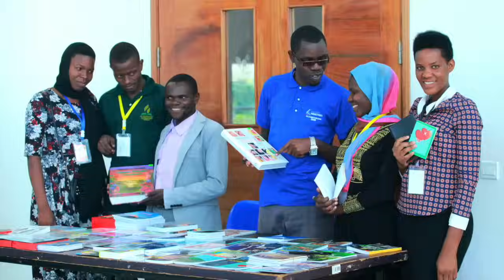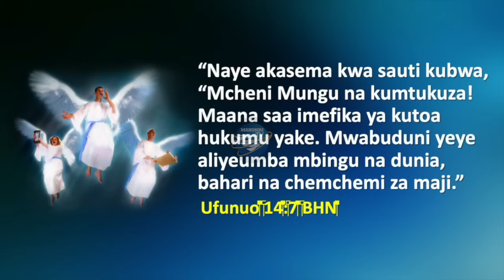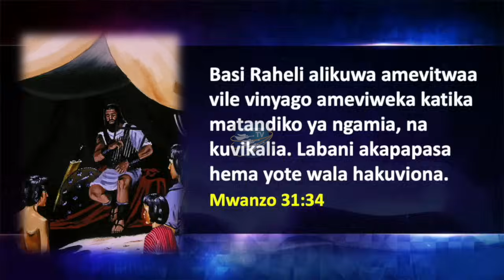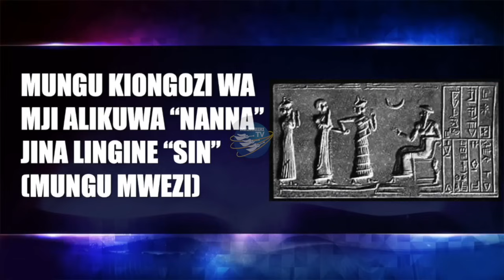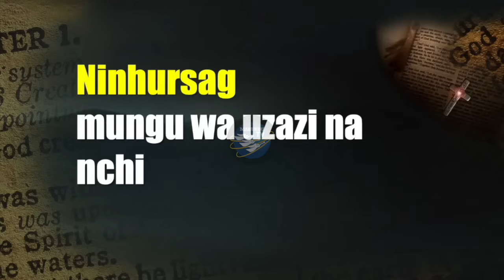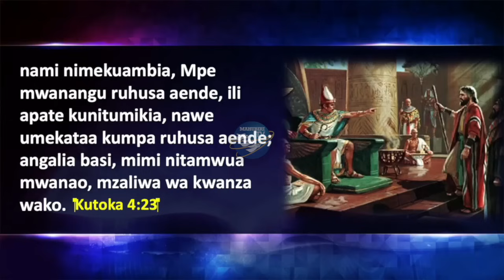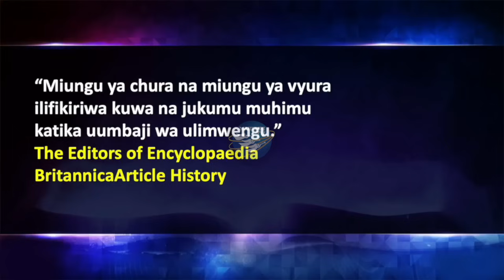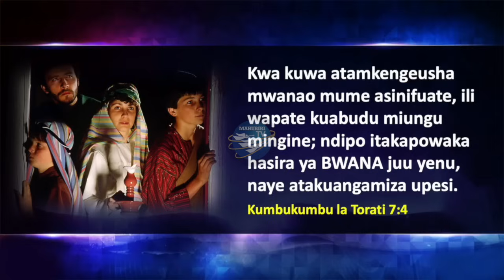MUNGU DHIDI YA MIUNGU |PR.DAVID MMBAGA| SIRI ZA AJABU